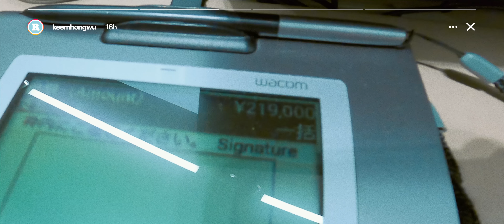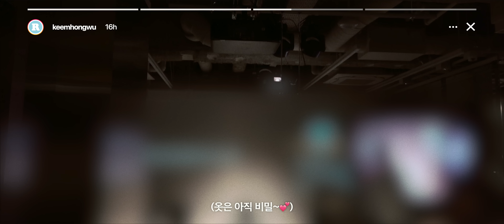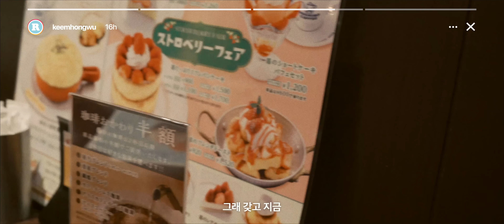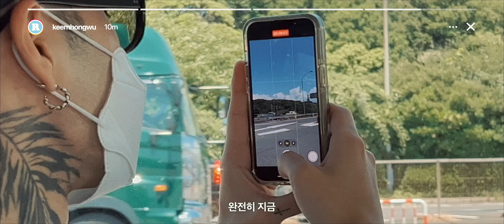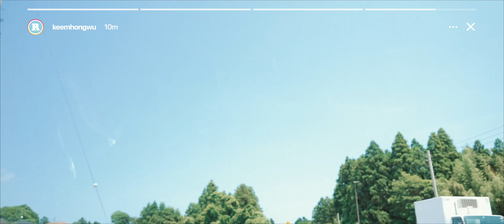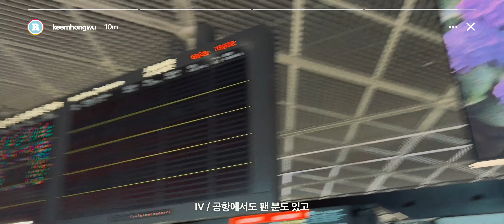일본 마지막 날, 눈물의 캐리어 구매ㅣ레디의 일본 여행 EP08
"왜 내 짐은 이렇게나 늘어났는가"
큰일났어 갖고 온 캐리어에 짐이 다 안 들어가...
슬쩍 리모와에 들러봤는데
큐레...💫
이것도 엄마가 알면 큰일나🤫